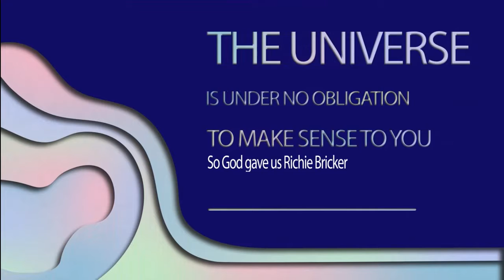Super Bat Man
From a Bat Cave on Krypton, was born Super Bat Man!
Hes part Man Bear Pig